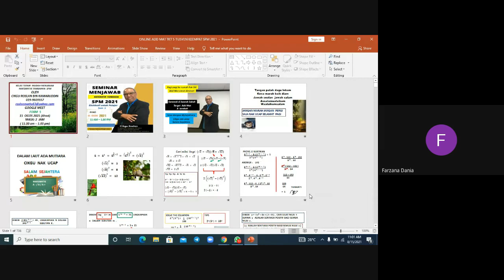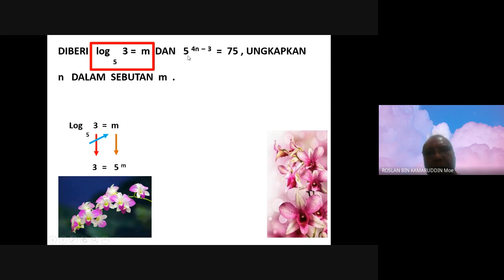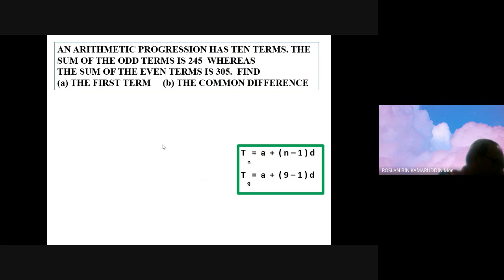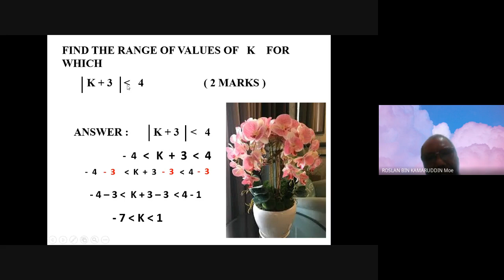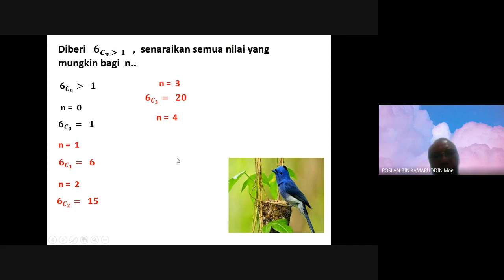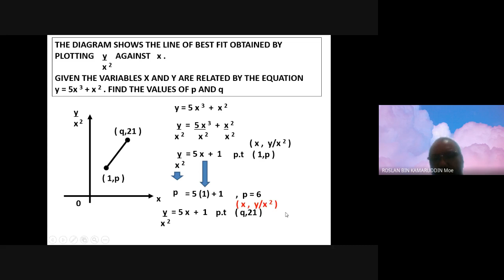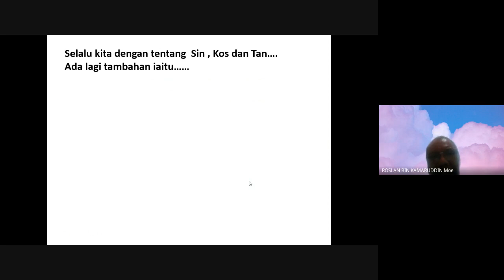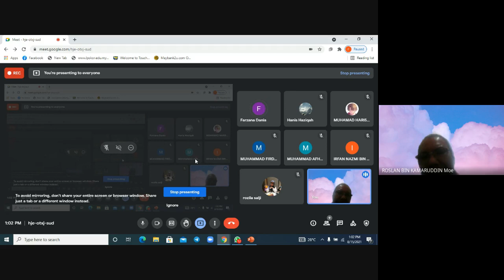MATEMATIK TAMBAHAN : Mudahnya menjawab soalan Matematik Tambahan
oleh guru Berpengalaman Luas